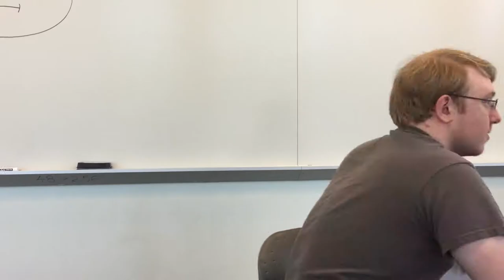WHEN YOU WATCH TOO MUCH YOUTUBE - Youtuber Confusion!!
I can seem to remember my intro for my videos on YouTube. Watch as many youtubers collide such as Markiplier, Jacksepticeye, Dashiegames, Boogie2988, Channel Awesome's Nostalgia Critic, Good Mythical Morning, The Game Theorist, and many more!! See if I can remember my actual intro or not! P.S. I know my Jacksepticeye impression was horrible, but it was just for fun since these are some of my favorite people on Youtube.